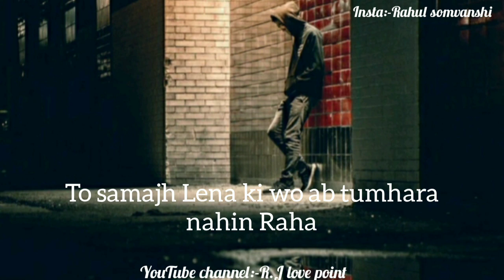Gulzar shayari | Hindi shayari | sad shayari | breakup shayari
sad shayari heart touching sayari  status very emotional status